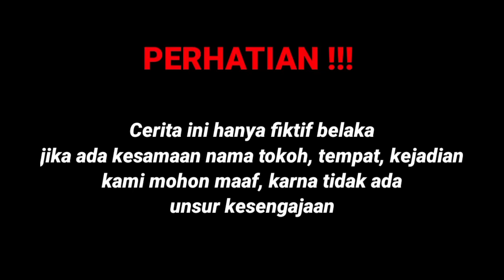WANITA PEDAGANG PETAI INI DILAMAR DIREKTUR UTAMA SAAT MEMBAWA PETAI ENDINGNYA BIKIN NANGIS TERNYATA